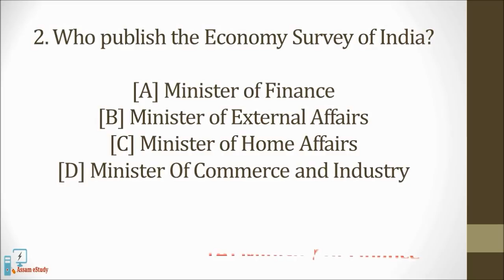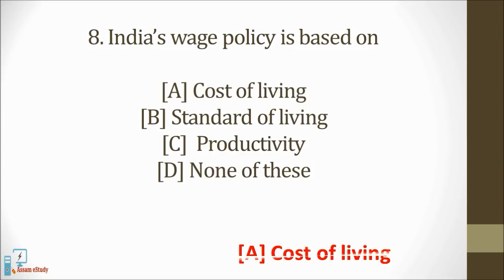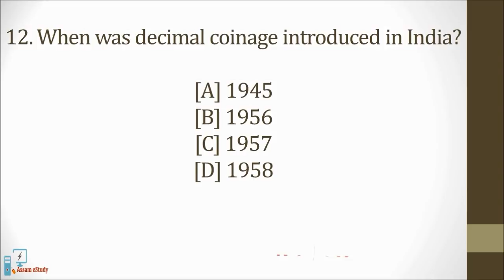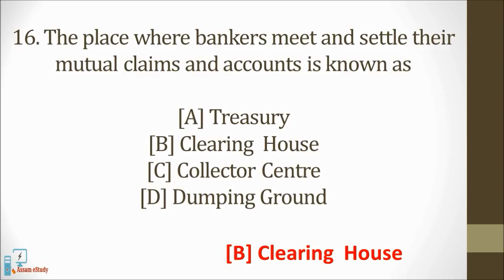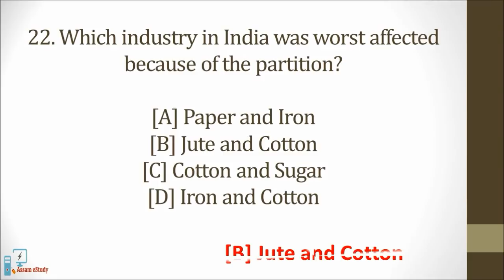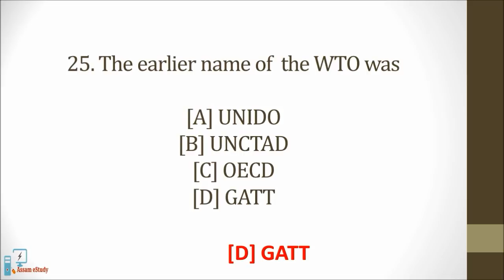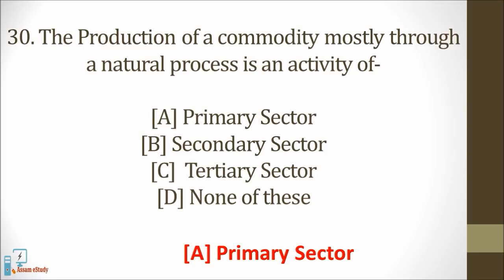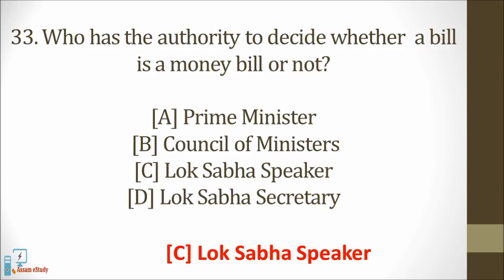Indian Economics [35 MCQs] for APSC,UPSC,APDCL,CTET,SSC,RRB,POLICE SI, DC office, Forest Ranger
In this video, we will discuss 35 MCQs of Indian Economics.